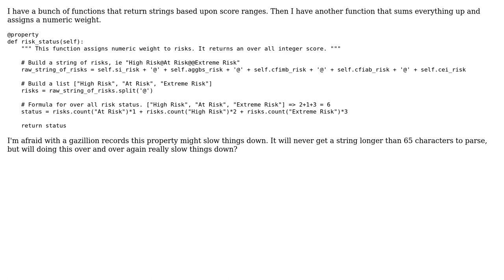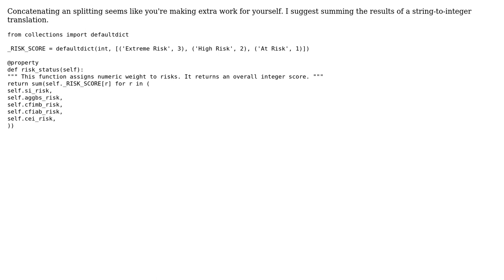Code Review: Code efficiency with many records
With thanks & praise to God, and with thanks to the many people who have made this project possible! You are responsible for your own actions.